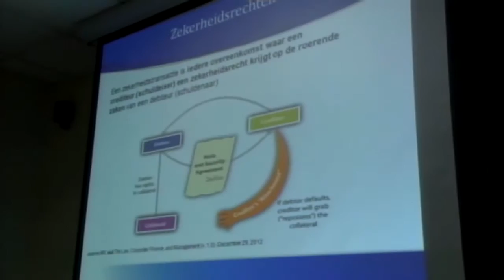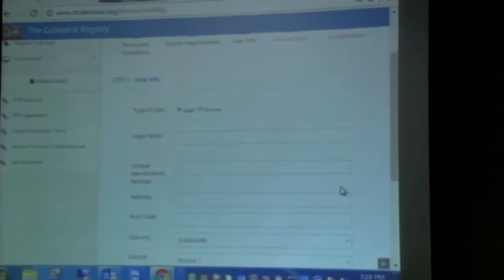23 11 2016 CUS hield persconferentie